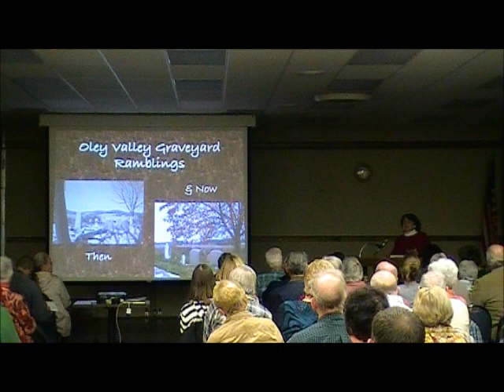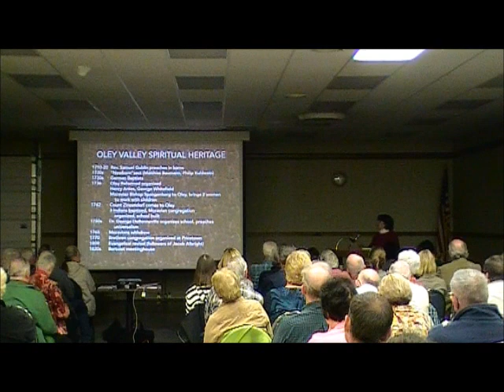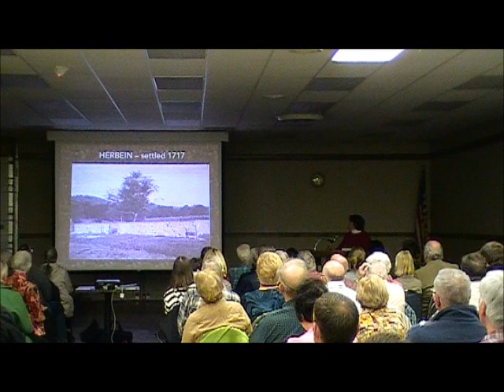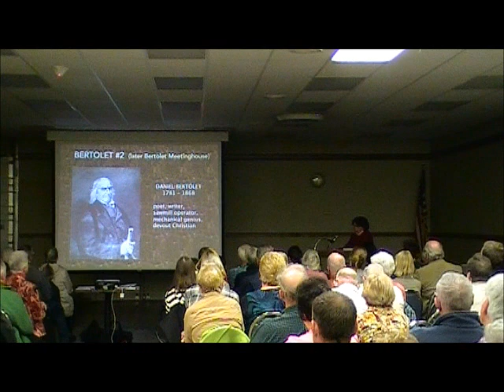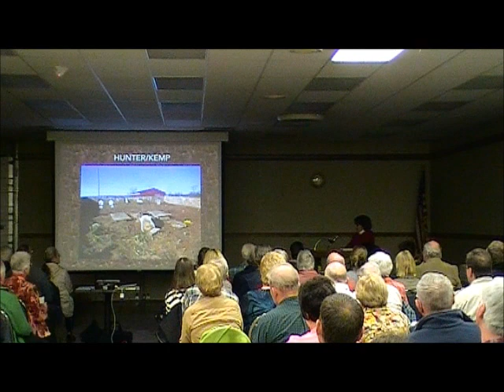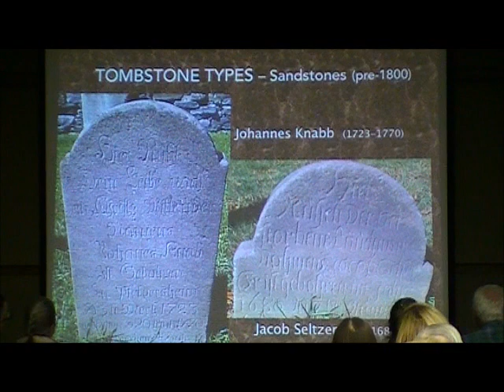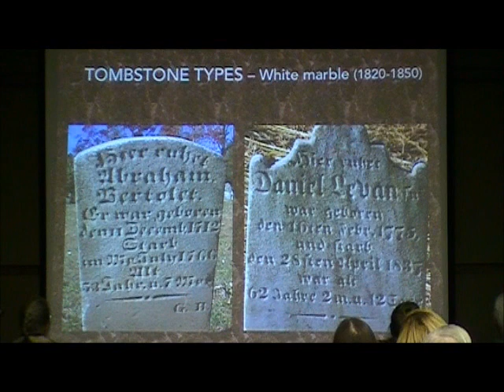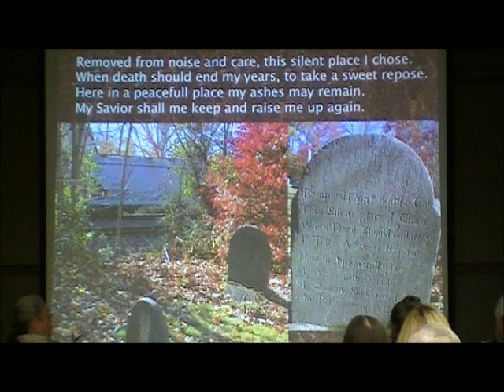Laurel Miller Presents Oley Valley Grave Yard Ramblings Sponsored by the OVHA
On November 14, 2016, Laurel Miller talked about Oley's Family Cemeteries and the people buried in them. She also explains how to read old tombstones, and the meaning of tombstone art from different eras.

About the Speaker:
Laurel Miller, a Berks County native, extensively studied and researched Oley’s family cemeteries for approximately
10 years. With this research, she, Mary Ellen Lash, and Kathleen Lorah published a book entitled “A Genealogical
Guide to Berks County Private Cemeteries” in 1992. She was the first vice president of the Berks
County Association for Graveyard Preservation, served on the Oley Valley Heritage Association board in its early
years, was an archivist for the Berks County Register of Wills Office, is fluent in old German script, and has enjoyed
genealogy since her teenage years. For the last 18 years, she has been doing missionary work in Africa.

The Oley Valley Heritage Association is dedicated to promoting education, publishing information and encouraging preservation of those subjects that reflect the heritage of the Oley Valley.